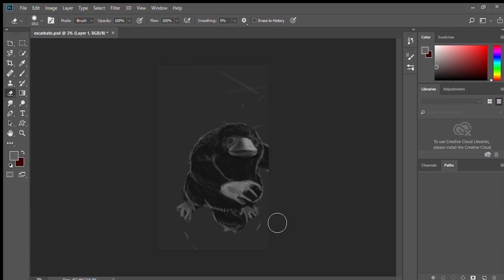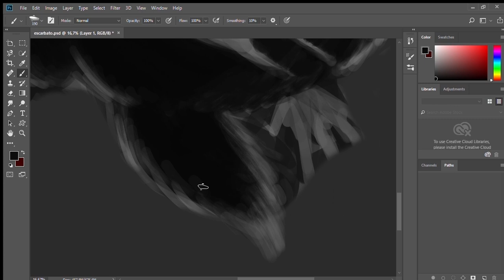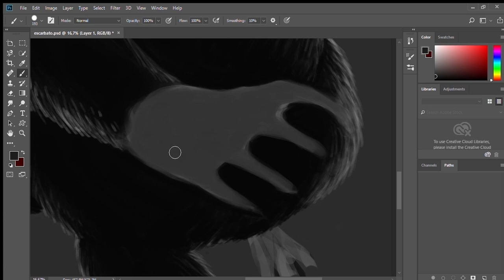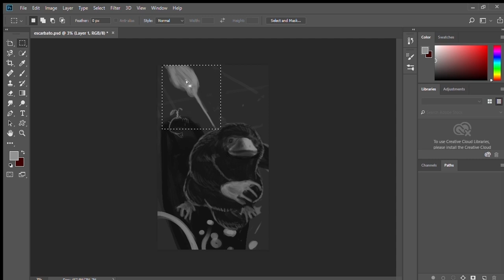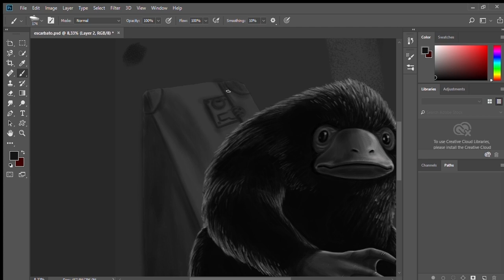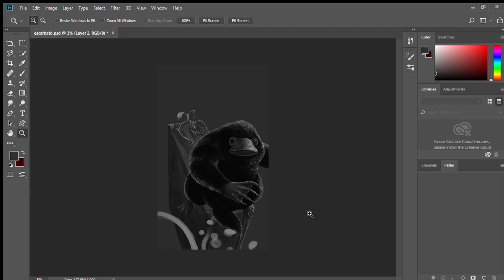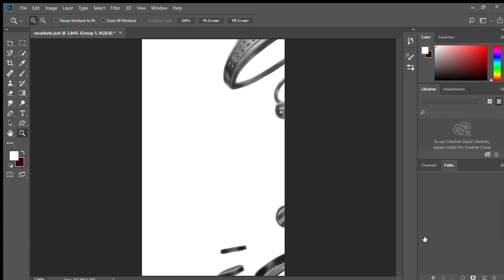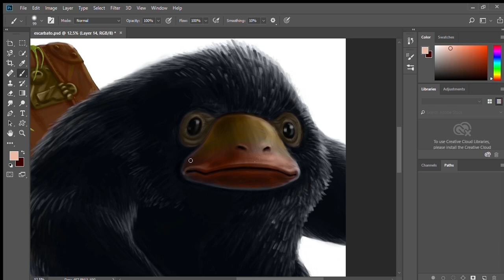Escarbato ~ Fantastic Beasts: The Crimes Of Grindelwald (Timelapse)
Aloja!! Despues de un tiempo traigo un video del proceso del Escarbato, espero les guste! 👀💃
Hi Everyone!! This saturday I share with you the Escarbato process! Hope you enjoy and see you later!! 💃✌
Time: 7:56 hr
DeviantArt: Gonzalo6886
Musical Credit: "Harry Potter Theme Song"- Yume / "2CELLOS - Thunderstruck" - 2CELLOS / "Fantastic Beasts: The Crimes of Grindelwald - Teaser Trailer Music" - L'Orchestra Cinématique